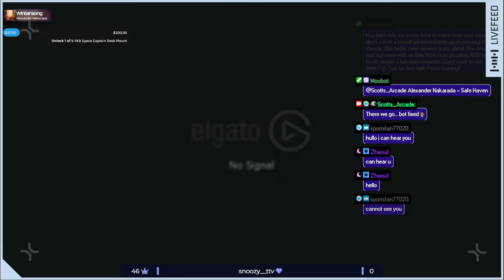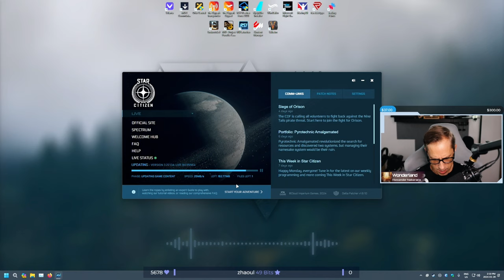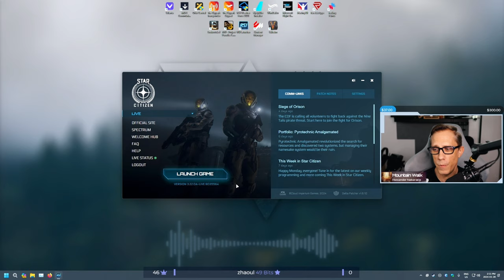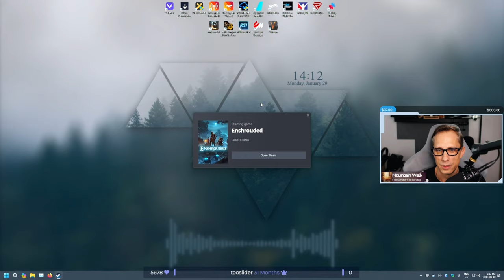Enshrouded: Building A Home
We fully checked out the building system in Enshrouded in this stream. Wasn't expecting the building system to be as in depth or detailed as it is in Enshrouded. In Enshrouded you are Flameborn, last ember of hope of a dying race. Awaken, survive the terror of a corrupting fog, and reclaim the lost beauty of your kingdom.

CHAPTERS
0:00        Intro